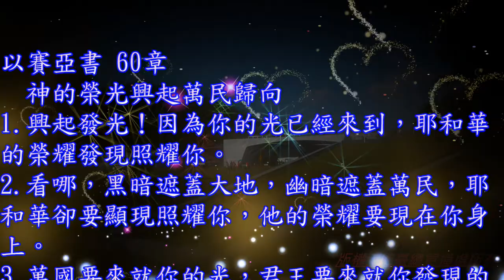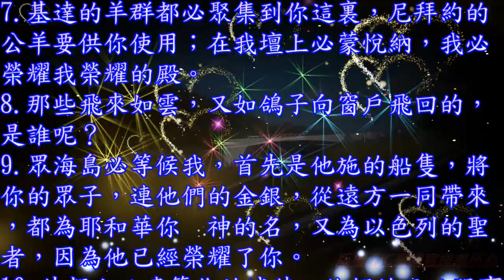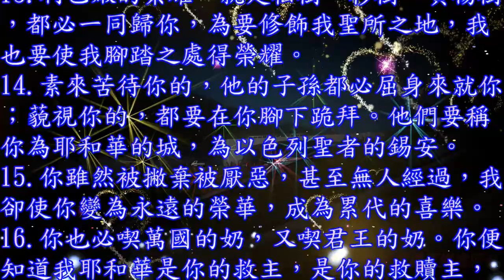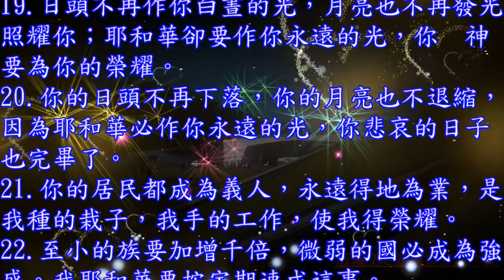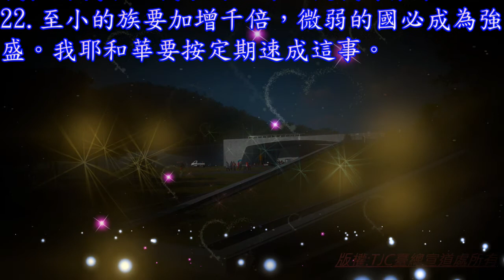以賽亞書 60 章